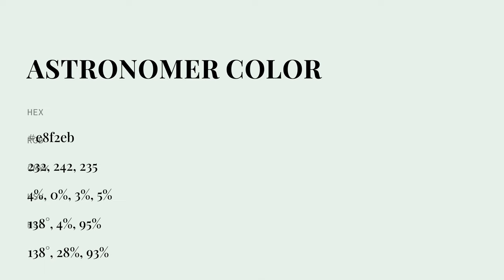Astronomer color e8f2eb hex color - Green color - Warm color e8f2eb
What color is Astronomer ? e8f2eb hex color - Green color - Warm color e8f2eb

Hex e8f2eb Color Code is also known as Astronomer color.

Hex e8f2eb Color code in RGB color code model is created after adding 90.98% red color, 94.90% green color and 92.16% blue color.
Hex e8f2eb Color code in CMYK color (process color) code model is generated after subtraction of 4% cyan, 0% magenta, 2% yellow and 5% black.